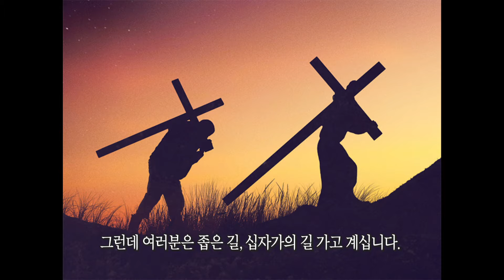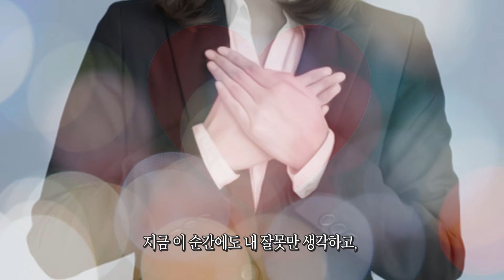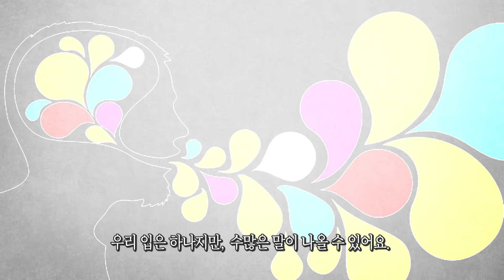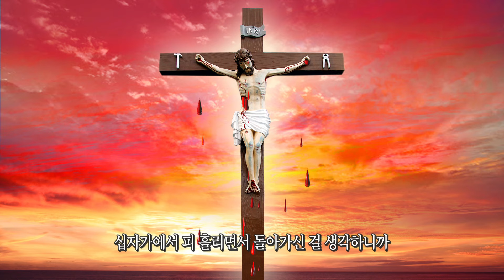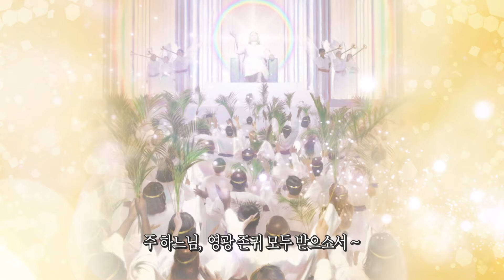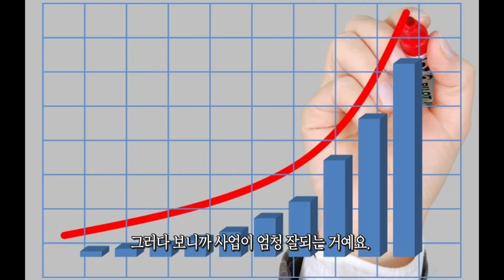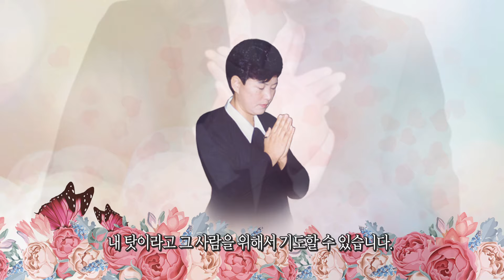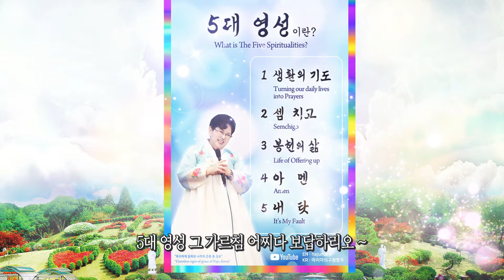죽지 않고서는 부활할 수 없다는 진리! [2024년 4월 첫 토 율리아님 말씀 묵상]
사랑하는 마리아의 구원방주 홈님들은 "사랑"을 하고 계신가요? 조건없는 주는 것이 사랑이지만, 진정한 사랑을 나누려면 서로 주고 받아야 된다는 것, 그동안 율리아님 말씀을 통해서 모두 잘 알고 계시지요?^^

어떻게 하면 진정한 사랑을 나눌 수 있는지, 오늘 영상을 통해 느껴보시기 바랍니다 🙏🏻🙏🏻🙏🏻